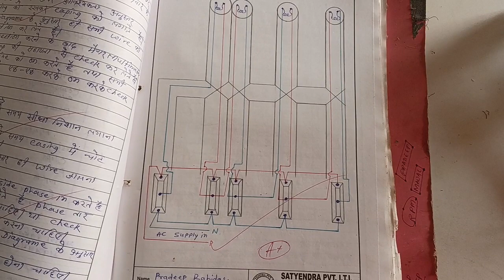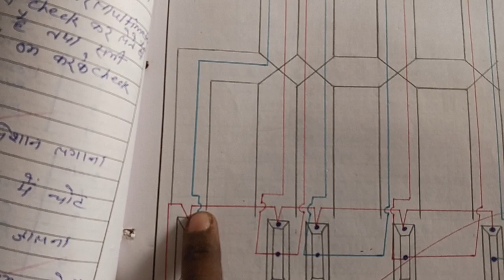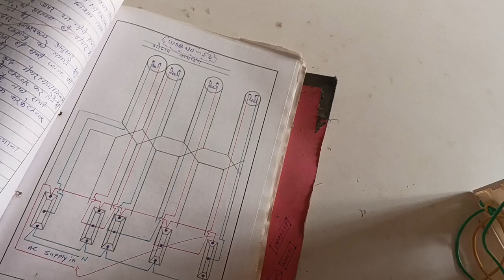गोडाउन वायरिंग करना सीखें support my channel